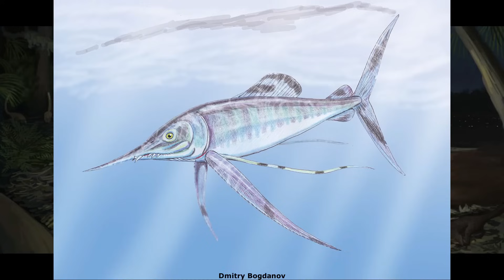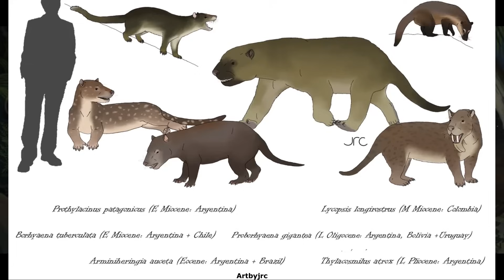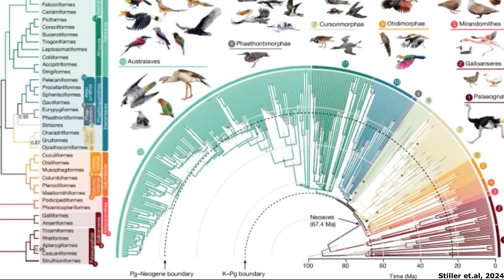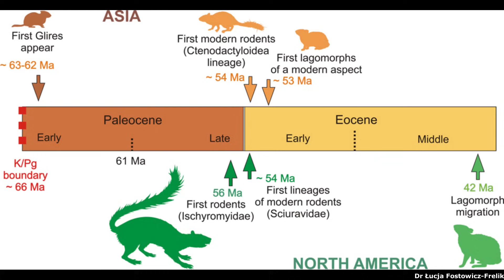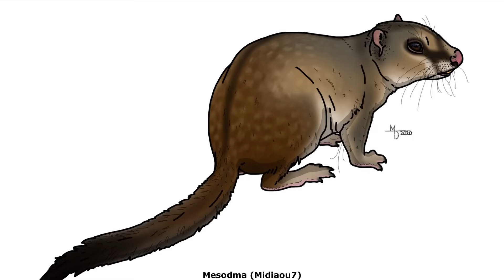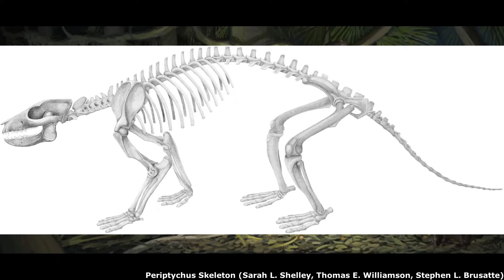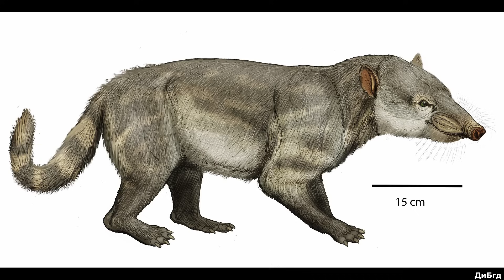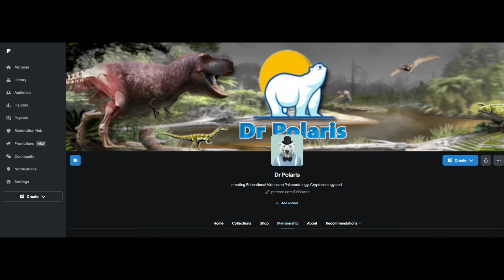After the Impact: How Life Bounced back after the Extinction of the Dinosaurs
Please enjoy this special 200th Dr Polaris episode focusing on the recovery of life on earth in the first 1 million years after the K-PG Extinction Event.

Sources used for this video:

Aberhan, M.; Weidemeyer, S.; Kieesling, W.; Scasso, R.A.; Medina, F.A. (2007). "Faunal evidence for reduced productivity and uncoordinated recovery in Southern Hemisphere Cretaceous-Paleogene boundary sections". Geology. 35 (3): 227–230.

Adams, Neil F.; Rayfield, Emily J.; Cox, Philip G.; Cobb, Samuel N.; Corfe, Ian J. (March 2019). "Functional tests of the competitive exclusion hypothesis for multituberculate extinction". Royal Society Open Science. 6 (3): 181536.

Argot, Christine (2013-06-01). "Postcranial Analysis of a Carnivoran-Like Archaic Ungulate: The Case of Arctocyon primaevus (Arctocyonidae, Mammalia) from the Late Paleocene of France". Journal of Mammalian Evolution. 20 (2): 83–114.

Brocklehurst, Neil; Panciroli, Elsa; Benevento, Gemma Louise; Benson, Roger B.J. (July 2021). "Mammaliaform extinctions as a driver of the morphological radiation of Cenozoic mammals". Current Biology. 31 (13): 2955–2963.e4.

Carlisle, E.; Janis, C. M.; Pisani, D.; Donoghue, P. C. J.; Silvestro, D. (2023). "A timescale for placental mammal diversification based on Bayesian modeling of the fossil record". Current Biology. 33 (15): 3073–3082.e3.

Chiarenza, Alfio Alessandro; Farnsworth, Alexander; Mannion, Philip D.; et al. (21 July 2020). "Asteroid impact, not volcanism, caused the end-Cretaceous dinosaur extinction". Proceedings of the National Academy of Sciences of the United States of America. 117 (29): 17084–17093.

da Silva, Ferreira, Luiza Carine; Santos, Alessandra; Fauth, Gerson; et al. (April 2023). "High-latitude Cretaceous–Paleogene transition: New paleoenvironmental and paleoclimatic insights from Seymour Island, Antarctica". Marine Micropaleontology. 180: 102214.

Field, Daniel J.; Benito, Juan; Chen, Albert; Jagt, John W. M.; Ksepka, Daniel T. (March 2020). "Late Cretaceous neornithine from Europe illuminates the origins of crown birds". Nature. 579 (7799): 397–401.

Jablonski, D.; Chaloner, W. G. (1994). "Extinctions in the fossil record (and discussion)". Philosophical Transactions of the Royal Society of London B. 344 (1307): 11–17.

Longrich, N. R.; Bhullar, B.-A. S.; Gauthier, J. A. (December 2012). "Mass extinction of lizards and snakes at the Cretaceous-Paleogene boundary". Proceedings of the National Academy of Sciences of the United States of America. 109 (52): 21396–401.

Maeva Orliac (2016.) "The inner ear of Protungulatum (Pan-Euungulata, Mammalia)" Journal of Mammalian Evolution 23(4)

Schulte, Peter; Alegret, L.; Arenillas, I.; et al. (5 March 2010). "The Chicxulub Asteroid Impact and Mass Extinction at the Cretaceous-Paleogene Boundary" (PDF). Science. 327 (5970): 1214–1218.

Wible, J. R.; Rougier, G. W.; Novacek, M. J.; Asher, R. J. (2007). "Cretaceous eutherians and Laurasian origin for placental mammals near the K/T boundary". Nature. 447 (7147): 1003–1006.

Williamson, Thomas E.; Brusatte, Stephen L.; Secord, Ross; Shelley, Sarah (2015). "A new taeniolabidoid multituberculate (Mammalia) from the middle Puercan of the Nacimiento Formation, New Mexico, and a revision of taeniolabidoid systematics and phylogeny". Zoological Journal of the Linnean Society. 177: 183–208.